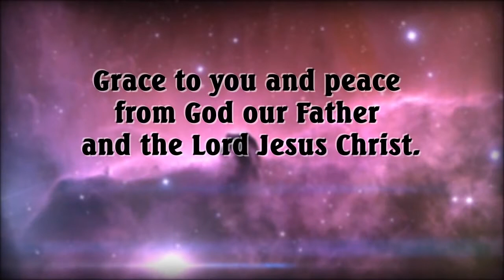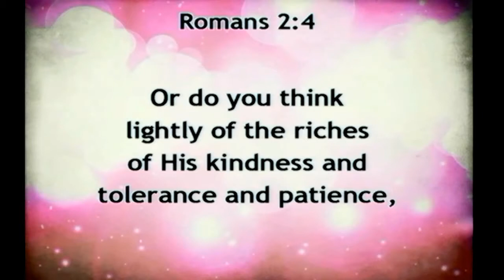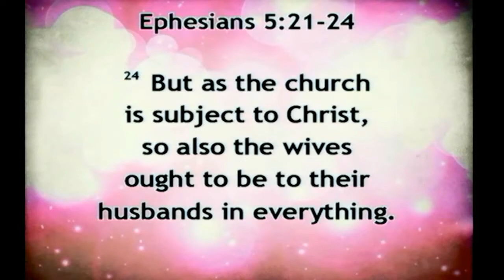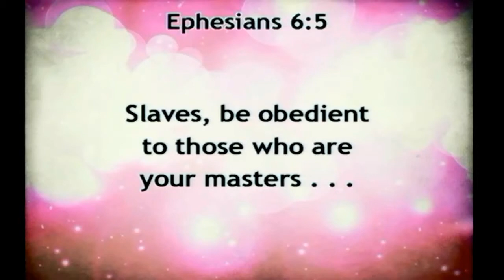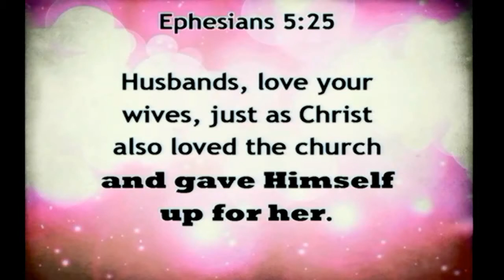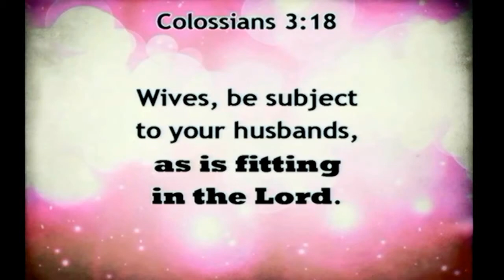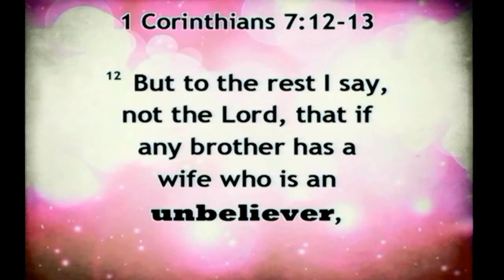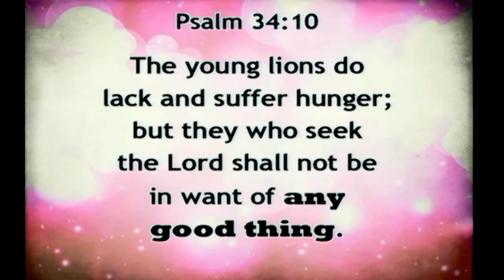Ephesians Lesson 23 - A Wife's Submission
The Study of Ephesians - A Wife's Submission
Ephesians 5:21 - 24  taught by Daryl Kraft.